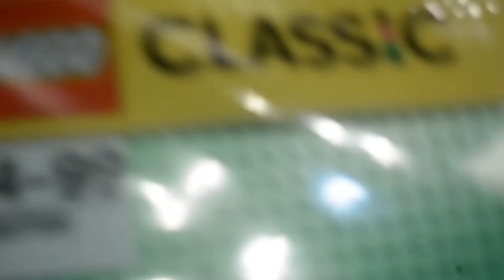Lego classic 10700 ''Green Base Plate'' Unboxing /justin's toy time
Unboxing LEGO Classic 10700 "Green Baseplate" Unboxing